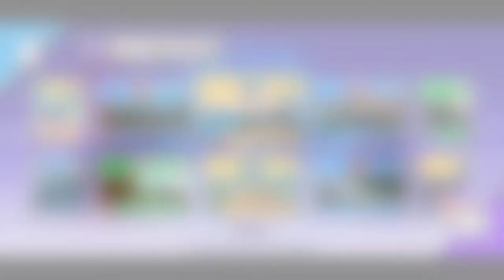Warped Kart Racers - Quahog Lakeside - Expert Run and the Shortcuts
Expert Run in Warped Kart Racers is not easy.  This is the Expert run on this map - Quahog Lakeside, and all the shortcuts.